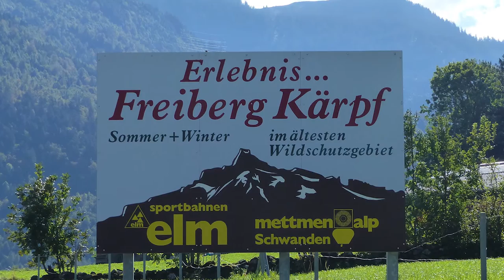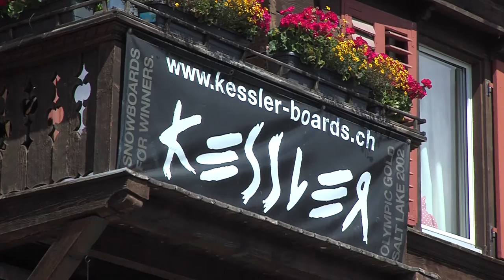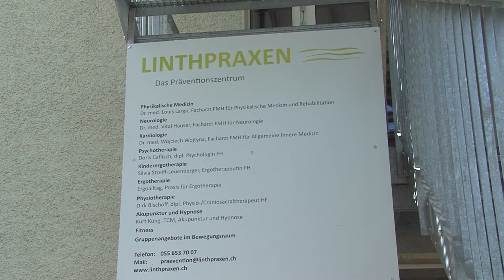Gemeinde Glarus Süd (Video)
Gemeinde Glarus Süd

Ratsherrenhaus
8756 Mitlödi

Brauerei Adler AG

Menzi Metzgerei Partyservice GmbH

Emil Rüegg

Ramseier Suisse AG

Linth stz

Grüninger AG

Rauner AG

Grünenthal Pharma AG

Schreinerei Tödi AG

Technische Betriebe Glarus Süd

Glarnersteg

Spinnerei Linthal AG

Braunwald - Standseilbahn AG

Marelcom AG

FERRARI

Knobel AG

Fridli Holz

Dätwyler Intercoiffure Mitlödi GmbH

Gemeinde Glarus Nord

Gemeinde Glarus